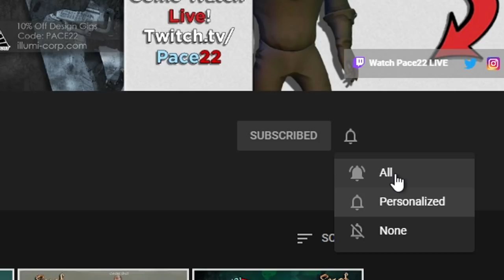HONK 2.0! TROLLING BRAND NEW PLAYERS WITH HOTMICS! - Sea of Thieves!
I was tuccing on a ship of brand new players where only one of the four could hear me- I made him look crazy to his teammates with all sorts of noises WHICH HE IMPERSONATED!!! Hilarious hot mic action, and a throw back to the first HONK which will be coming out in the Stream Highlights 3!